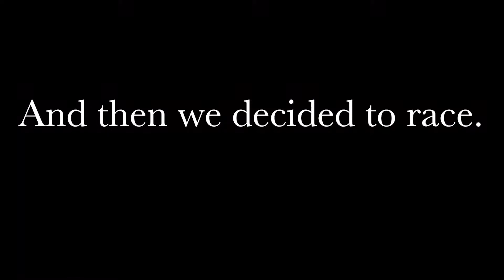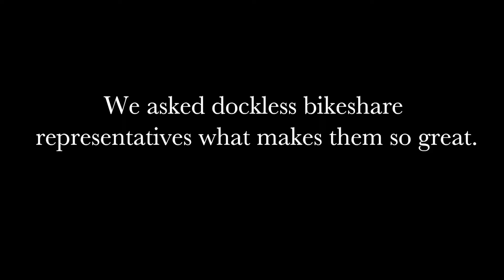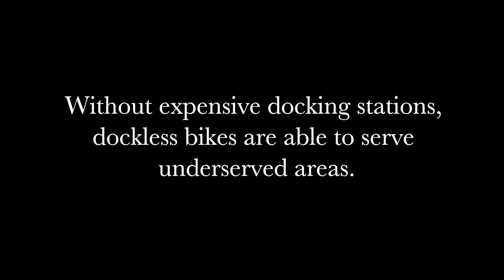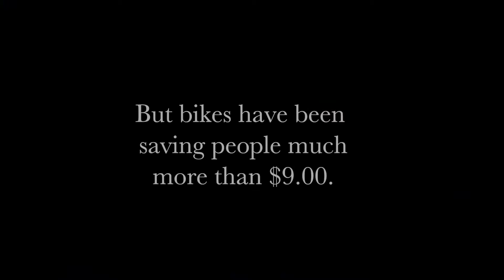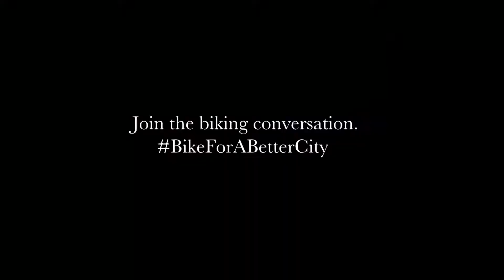Dockless Bikes - Deb & Rachael Final Project Final Cut